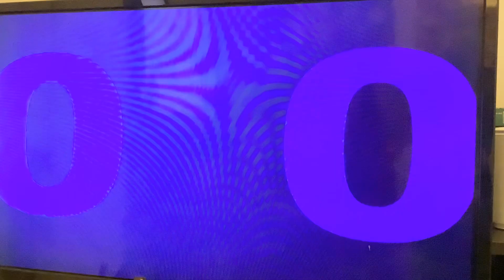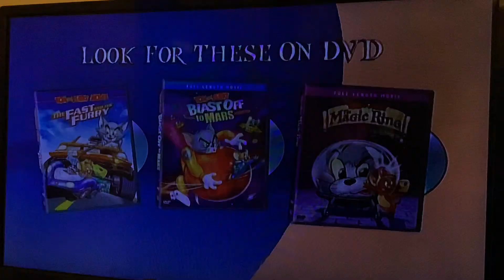A pup named scooby doo 2006 dvd trailers